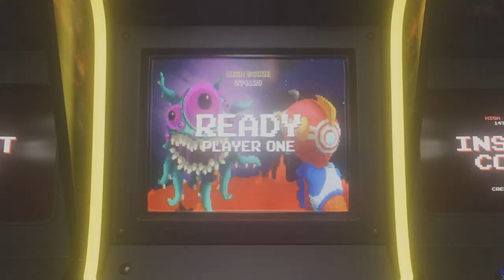Armadillo Shenanigans | Cod Cold War